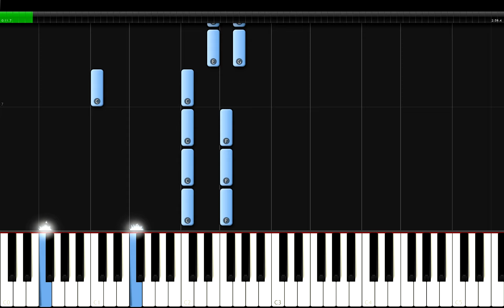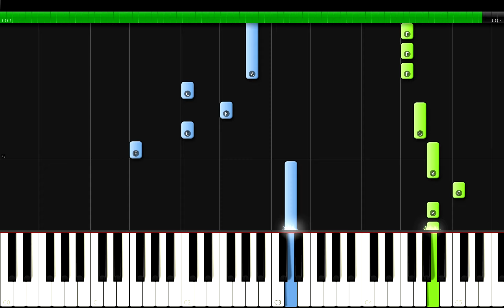Tate McRae - Chaotic Piano Tutorial